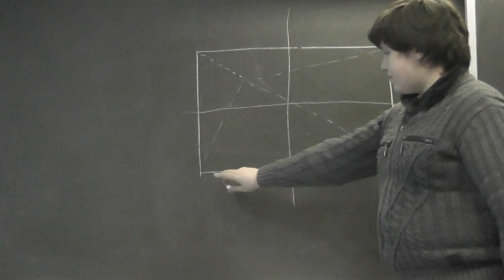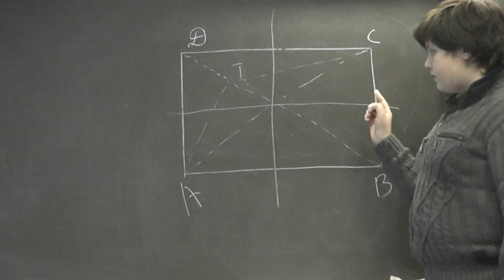80 Расстояния от точки до вершин прямоугольника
Среди четырёх отрезков, соединяющих расположенную внутри прямоугольника точку с его вершинами, можно выбрать три отрезка, из которых можно сложить треугольник.